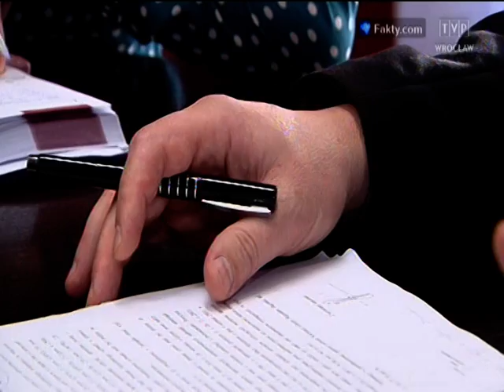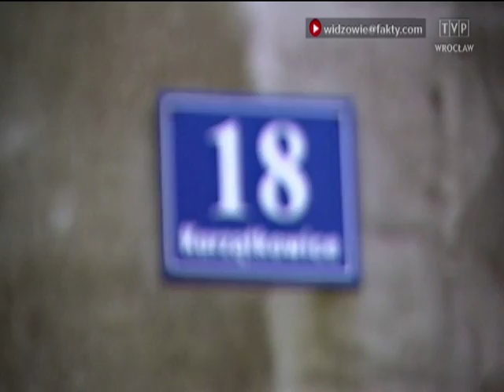Bałagan z granicami, „Fakty" 03.12.2013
Powiat oławski chce powiększyć swoje granice. Chodzi o mieszkańców wsi Wyszkowice, których blok fizycznie znajduje się na terenie gminy Domaniów, ale formalnie przypisany jest do Wiązowa, czyli do sąsiedniej gminy.